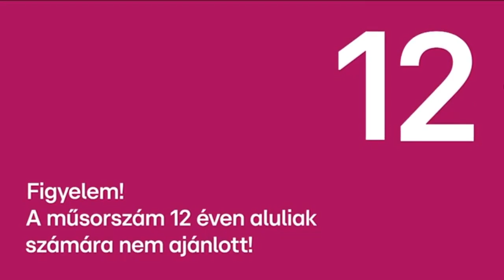RTL Kettő (új) arculat - 2024.10.18.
Új arculati videó az RTL Kettőről, 2024. október 18-án.